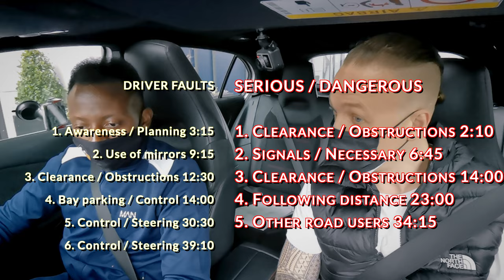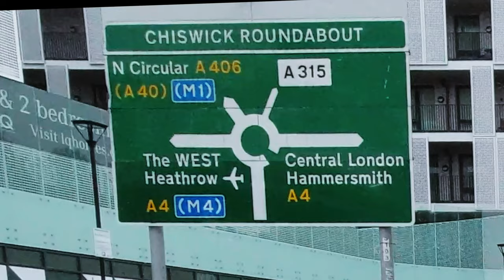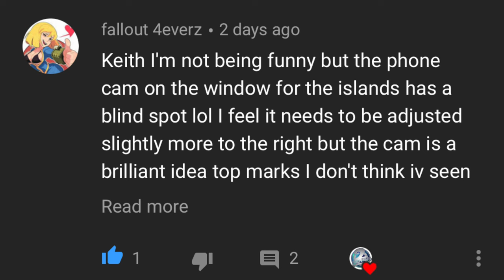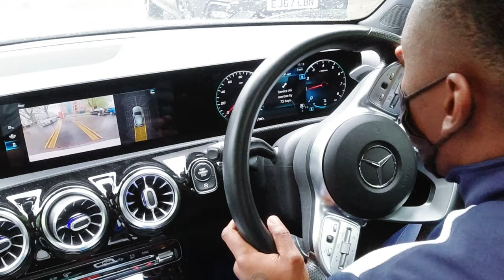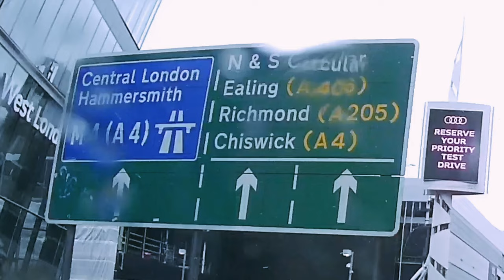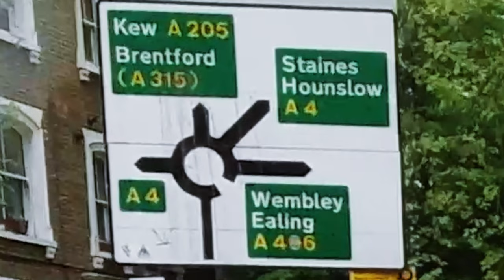Driving With Phone & Almost Crashing!!! Motorway Mock Driving Test London automatic driving lessons.